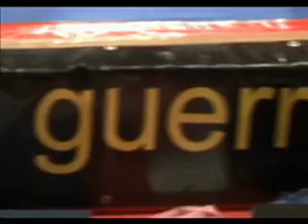Night Kick Out 4-Il Galà serale-7° Parte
Night Kick Out 4- Il Galà serale- 7° Parte Torneo di K1 organizzato dalla Fight & Fitness Lucca 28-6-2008 Il filmato è andato in onda su Sportitalia - Telemondo - Canale 39 - Tarzan